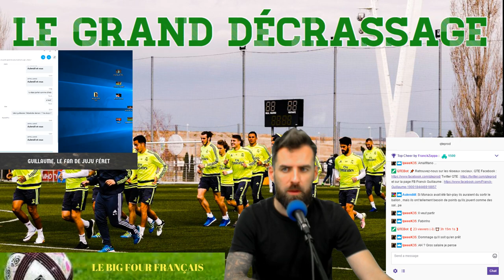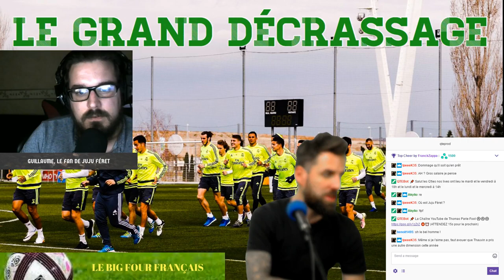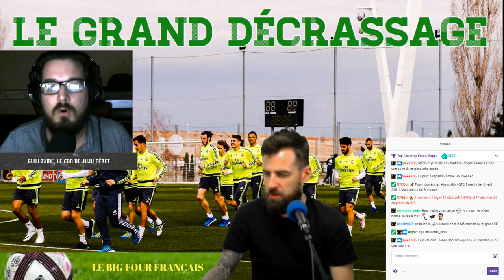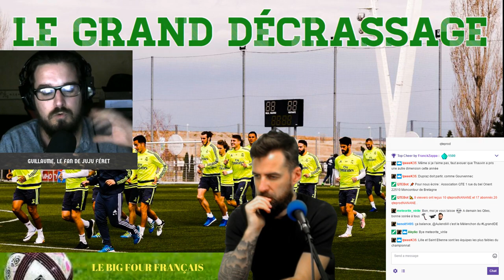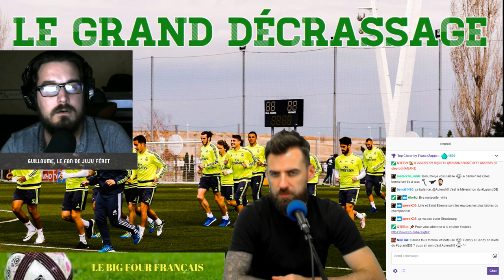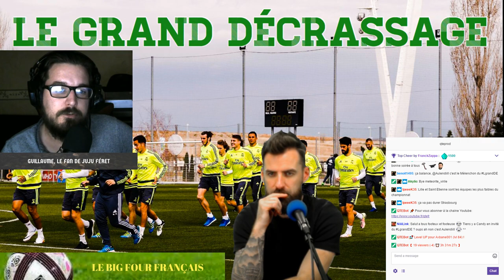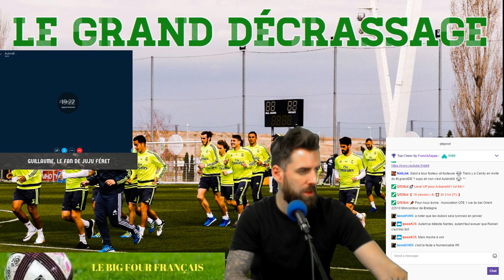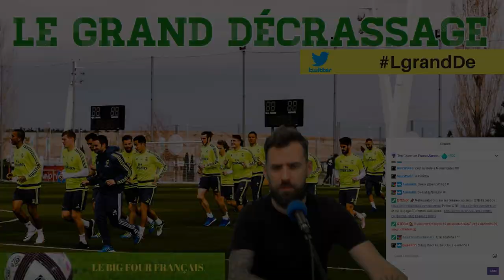J19 / L' ARBITRAGE DE LYON + LE PSG EN BALADE + BORDEAUX VA MAL/ LE GRAND DECRASSAGE #14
Au programme Grand Décrassage n°14 : L'arbitrage de Lyon, le PSG en balade et Bordeaux va mal.  La 19 ème journée de Ligue 1 Conforama.

- Focus sur le Big Four à la française avec un sans-faute pour Paris, Lyon, Monaco et l'OM.
- La crise de pire en pire de Saint-Étienne, Bordeaux et Toulouse.
- Un point sur l'arbitrage des grosses équipes.
- Le renouveau de Metz.